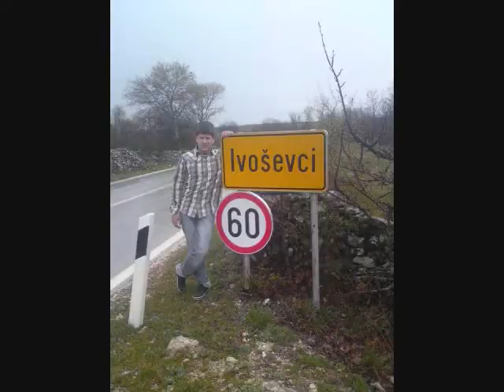TISAMCI SESTI DIO